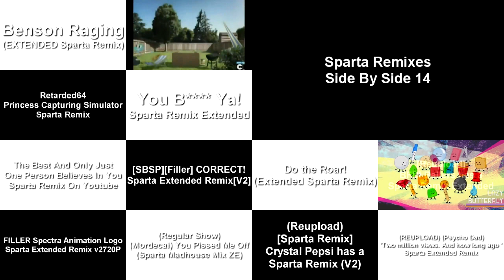(FIXED) Sparta Remixes Super Side By Side 4 (Raiden Neo Conge Version)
Fixed on Error With used VG14 on 480p
Inspired By: Myself Raiden Neo Conge / Raiden02mix
Ft Camy02mix + Trent92remix Parisons + Everyones